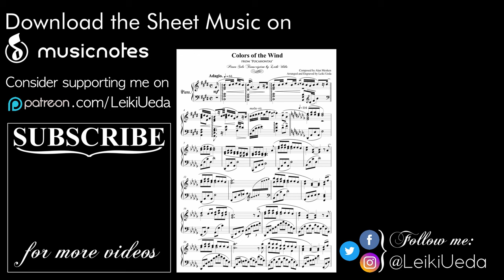Pocahontas (Disney): Colors of the Wind - Epic Piano Solo | Leiki Ueda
🎧Download or Stream this audio -

This video is made possible by my dearest patrons;
"Colors of the Wind" is a song written by composer Alan Menken and lyricist Stephen Schwartz for Walt Disney Pictures' 33rd animated feature film, Pocahontas (1995). The film's theme song, "Colors of the Wind" was originally recorded by American singer and actress Judy Kuhn in her role as the singing voice of Pocahontas. A pop ballad, the song's lyrics are about animism and respecting nature, and have been compared to both transcendentalist literature and New Age spirituality."Colors of the Wind" received a mostly positive reception from critics, with several citing it as one of the best songs from a Disney film. The song would go on to win the Academy Award for Best Original Song, the Grammy Award for Best Song Written for a Motion Picture, Television or Other Visual Media, and the Golden Globe Award for Best Original Song. American actress and recording artist Vanessa Williams's adult contemporary cover of the song was released as the lead single on May 23, 1995, by Walt Disney Records, from the film's soundtrack, and became a top ten hit on the Billboard Hot 100. The song was also included on her third album, The Sweetest Days. "Colors of the Wind" would also be covered by other artists, including Ashanti and Brian Wilson, and was featured on an episode of Lip Sync Battle.